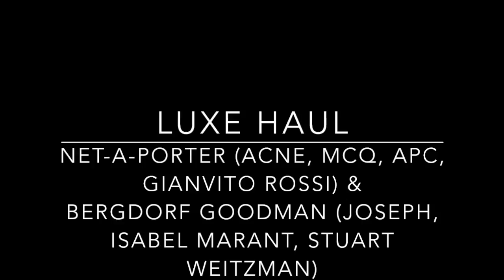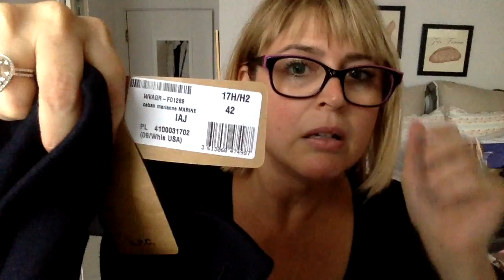High End Fashion Haul (Net-A-Porter, Bergdorf Goodman)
Hope you've all had a great weekend and enjoy this haul video!

Bergdorf and Net-a-porter haul

Stuart Weitzman boots
Joseph sweater
Isabel Marant jacket
Gianvito Rossi booties
Acne booties
McQ dress
APC coat